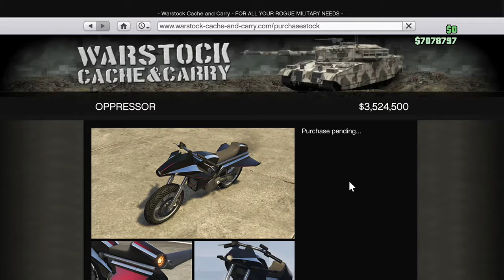EyeDuDab - Grand Theft Auto V